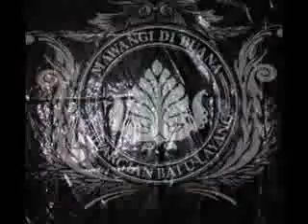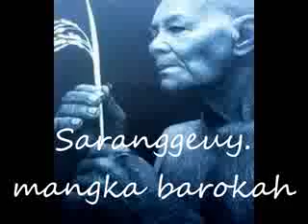02_ROSYANTI_DAMAS 2009.mp4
CIANJURAN_ROSYANTI_DAMAS 2009